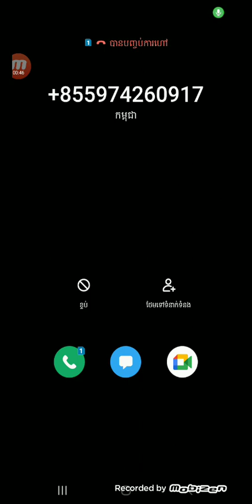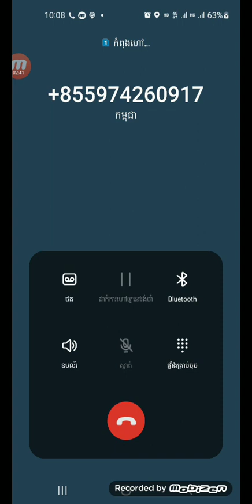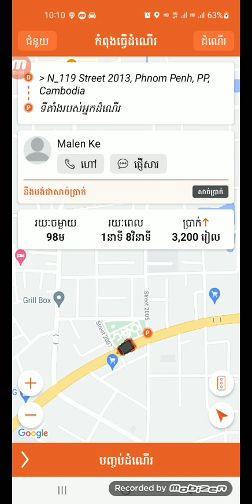របៀបទៅរកទីតាំងរបស់អ្នកដំណើរ passapp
*ការរកទីតាំងរបស់អ្នកដំណើpassapp
*ទាញយកកម្មវិធី TADA ដើម្បីទទួលបានប័ណ្ណបញ្ចុះតម្លៃ KHR 4,000 ប័ណ្ណបញ្ចុះតម្លៃ។
នៅពេលចុះឈ្មោះ បញ្ចូលលេខកូដណែនាំ H5090 នៅកន្លែងកូដណែនាំ ដើម្បីទទួលបានប័ណ្ណបញ្ចុះតម្លៃ KHR 4,000 ប័ណ្ណបញ្ចុះតម្លៃ។
លេខកូដណែនាំ: H5090